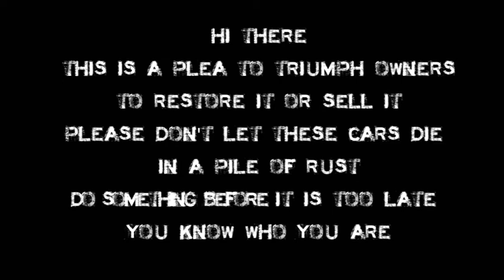TRIUMPH HERALD RESTORATION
Just a quick video of the restoration of my 1961 Triumph Herald Coupe.